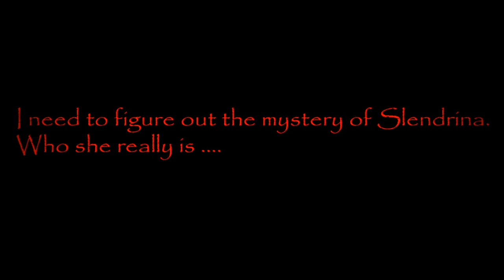✔Гитлер играет в House of Slendrina✔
✔монтаж: Kinemaster

🔥съемка: Az Screen recorder

 ❌превью: Pics Art